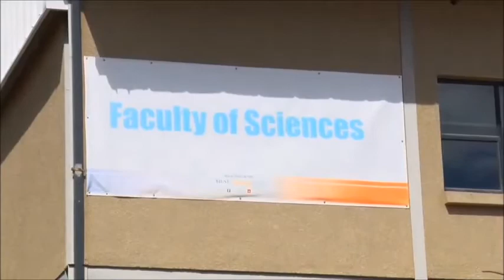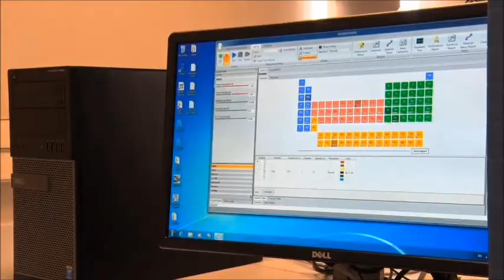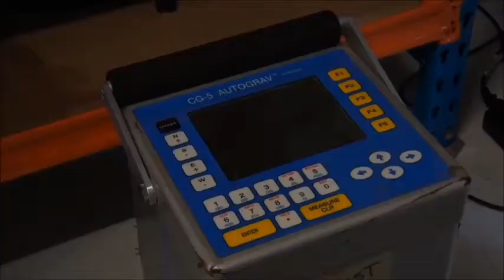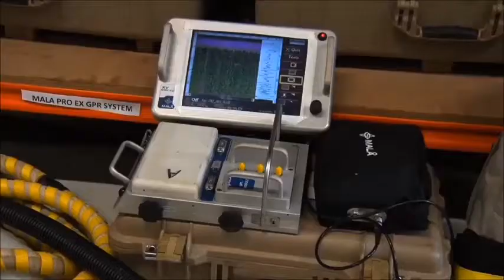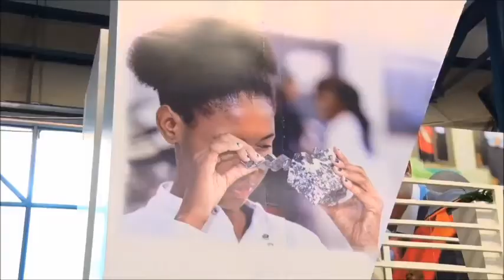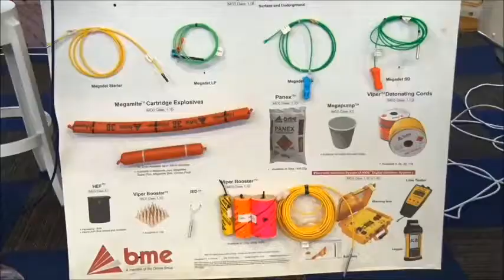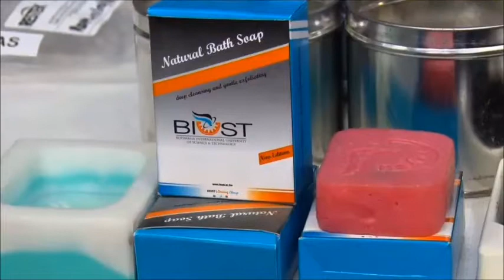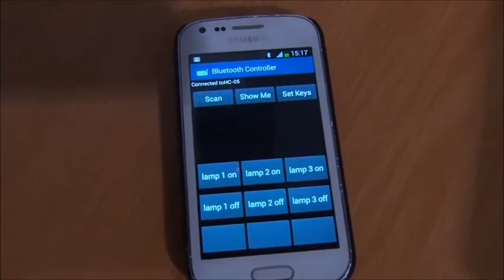Botswana International University of Science & Technology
REUPLOAD- Botswana International University of Science & Tehnology